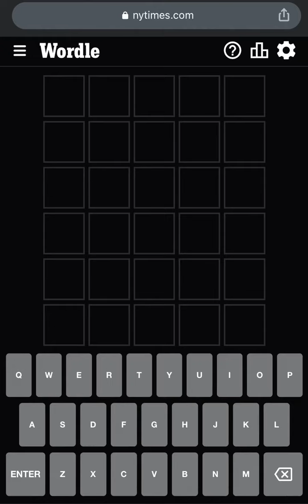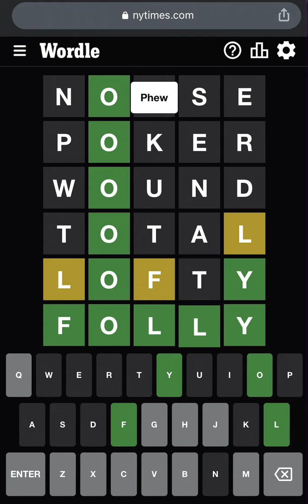Today’s Wordle Puzzle 514 Answer for November 15th (Wordle 11/15/2022) - What is the Wordle Today?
Today’s Wordle
Wordle Puzzle 514 Answer
Wordle November 15th
Wordle 11/15/2022
What is the Wordle Today?
Wordle Answer Today
Wordle Today Answer